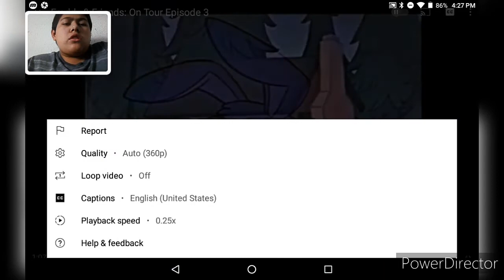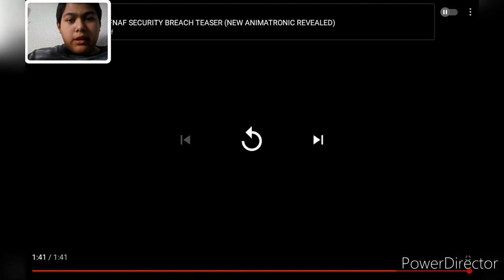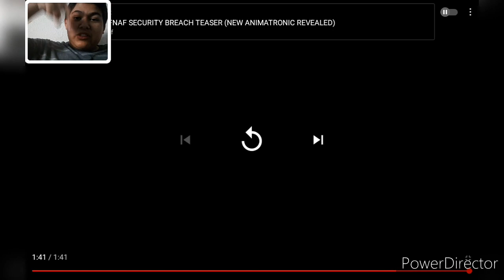Freddy & Friends: On Tour Episode 3 - REACTION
Hello everybody, today I'm going to be reacting to Freddy & Friends: On Tour Episode 3.

Time Stamp:

0:00 - Intro
0:50 - Reaction
3:39 - Analysis
6:55 - Outro